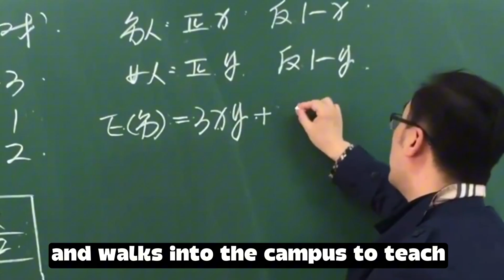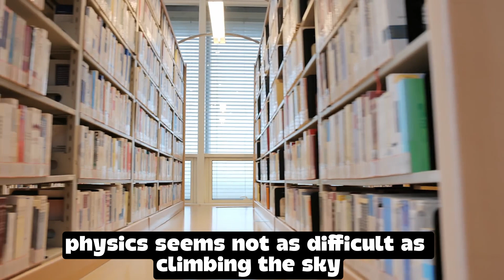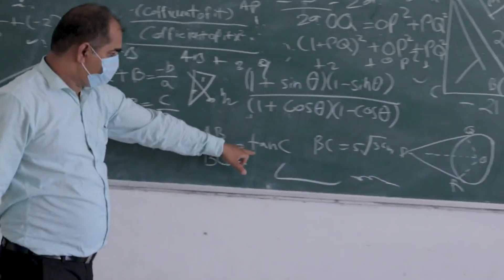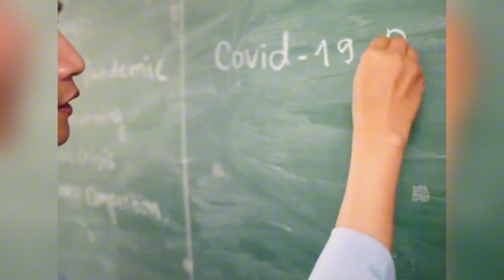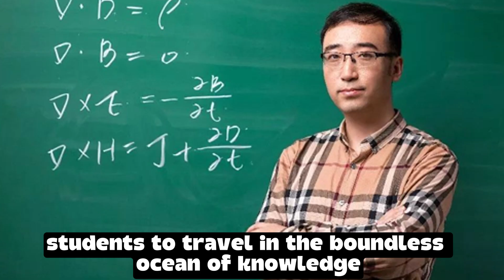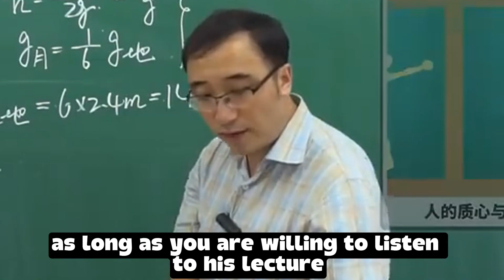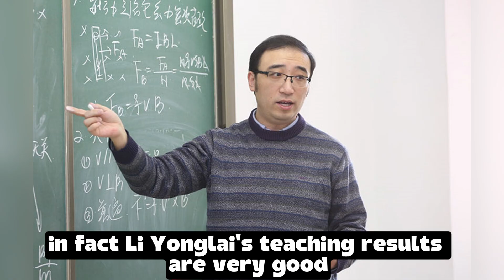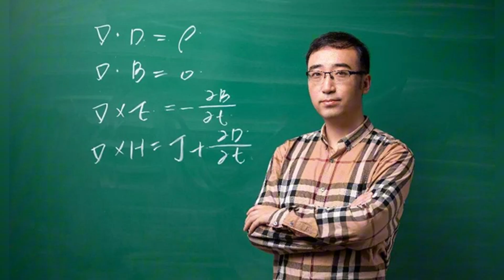Why Did This Billionaire Stay a Teacher? The Untold Story of Li Yongle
Li Yongle, once a top student at Peking and Tsinghua University, shocked everyone when he turned down high-paying jobs to become a simple teacher. Years later, he became a billionaire through his science videos, yet he still stands at the blackboard teaching students. Why did he stay in the classroom when he could have lived a life of luxury? This is the inspiring and surprising story of Li Yongle — the teacher who put passion above wealth.